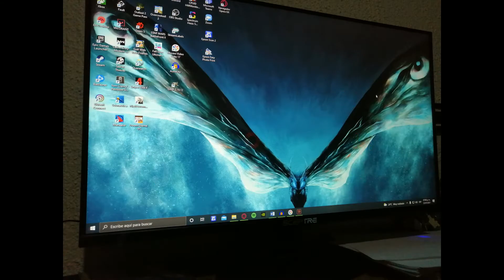Review monitor Sceptre IPS 27 1080p 75Hz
Bienvenido, espero te sirva el video para conocer más acerca de este monitor y te ayude con tus dudas sobre si de verdad te interesaría comprarlo o no. Si te gusta mi contenido, sígueme en mis redes, estoy en todos lados como @verdepepino